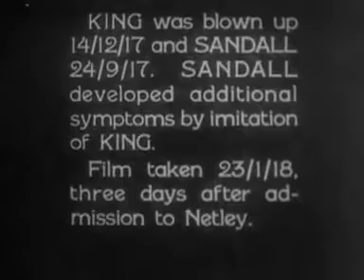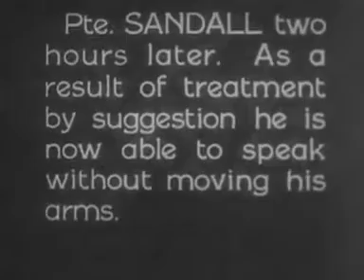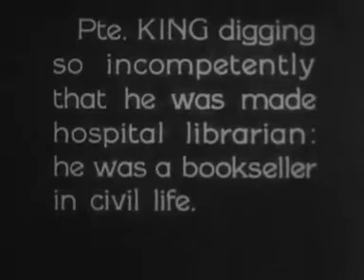La neurosis de guerra Netley Military Hospital 1917 pt nr 2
La neurosis de guerra no es una entidad clínica en sí misma. Pertenece a la categoría de la neurosis traumática definida en 1889 por Hermann Oppenheim (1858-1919), quien la describió como una afección orgánica consecutiva a un traumatismo real que provocó una alteración física de los centros nerviosos, acompañada de síntomas psíquicos: depresión, hipocondría, angustia, delirio, etcétera.